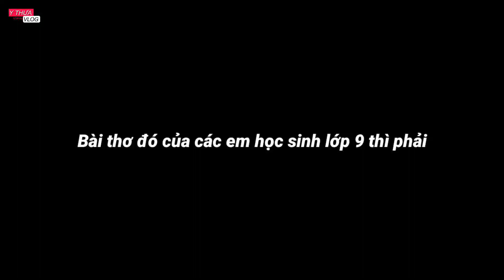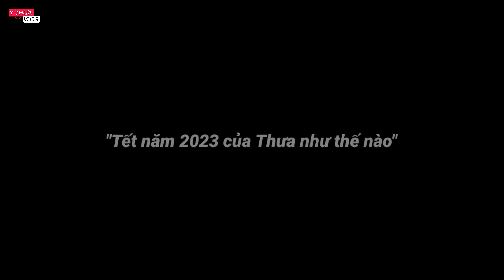"Tết Năm 2023 Của Thưa Như Thế Nào" - Phần cuối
Đây là video "Tết Năm 2023 Của Thưa Như Thế Nào" - Phần cuối.
Tết năm nay thì Thưa cũng đã 22 tuổi rồi mọi người ạ! Tết năm 2023 này thì Thưa có rất nhiều điều muốn cho mọi người xem.
Cụ thể video này được quay vào lúc tết âm lịch năm 2023 nhá mọi người. Hay còn gọi là tết ta đó mọi người!
Không biêt mọi người có thắc mắc là tết năm 2023 có lạnh không? Mọi người có câu hỏi đó không nhỉ!!! Câu trả lời là có nha mọi người ở quê của mình cực kỳ là lạnh luôn á!
Các ngày nghỉ lễ tết năm 2023 thiệc sự rất là vui. Đặc biệt là được trở về với bố mẹ đó là niềm hạnh phúc lớn nhất của Thưa.
Tết năm 2023 nhằm ngày nào thì mình đi chơi? Đó mọi người! Mồng 1 là mình đi chơi rồi thành ra hôm đó khu du lịch mà mình định ghé là khu du lịch Hồ Ea Kao á không mở cửa các bạn ạ! Key

Mọi người nhớ là để không bỏ lỡ những thông báo nào từ kênh Y Thưa Vlog hãy bấm vào nút đăng ký nha! Cảm ơn mọi người.